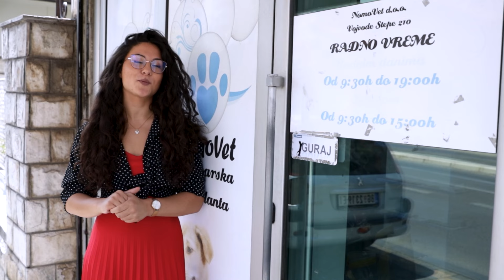Moj savršeni ljubimac ep. 164 08.08.2022. Popino prase - opasnost za pse